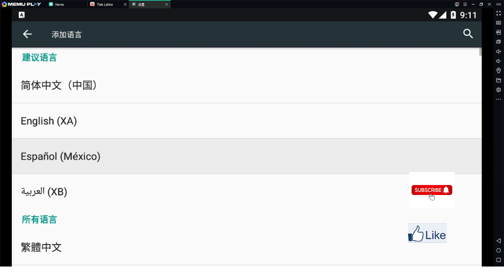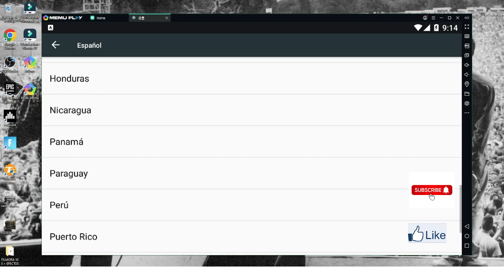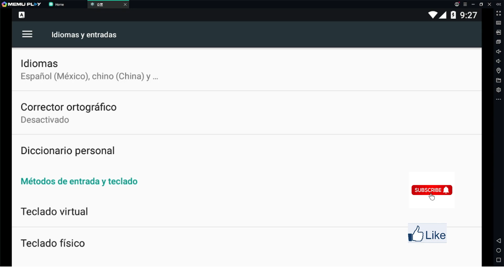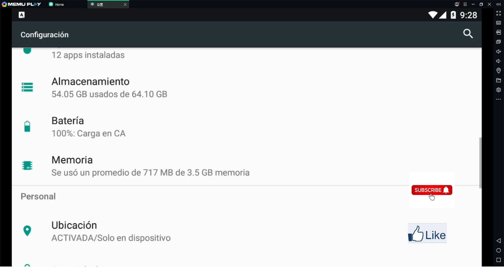COMO CAMBIAR IDIOMA O LENGUAJE AL EMULADOR MEMUPLAY 📜 EMULADOR DE ANDROID PARA PC / 2023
▬▬▬▬▬▬▬▬▬▬▬ஜ۩۞۩ஜ▬▬▬▬▬▬▬▬▬▬▬▬▬▬
              ▓▓▓▒▒▒░░░ CHECA ESTO ░░░▒▒▒▓▓▓
▬▬▬▬▬▬▬▬▬▬▬ஜ۩۞۩ஜ▬▬▬▬▬▬▬▬▬▬▬▬▬▬

▬▬▬▬▬▬▬▬▬▬▬ஜ۩۞۩ஜ▬▬▬▬▬▬▬▬▬▬▬▬▬▬
  ▓▓▓▒▒▒░░░ TU PUEDES APOYAR AL CANAL ░░░▒▒▒▓▓▓
▬▬▬▬▬▬▬▬▬▬▬ஜ۩۞۩ஜ▬▬▬▬▬▬▬▬▬▬▬▬▬▬

▬▬▬▬▬▬▬▬▬▬▬ஜ۩۞۩ஜ▬▬▬▬▬▬▬▬▬▬▬▬▬▬
               ▓▓▓▒▒▒░░░ DONATIVOS ░░░▒▒▒▓▓▓
▬▬▬▬▬▬▬▬▬▬▬ஜ۩۞۩ஜ▬▬▬▬▬▬▬▬▬▬▬▬▬▬

▬▬▬▬▬▬▬▬▬▬▬ஜ۩۞۩ஜ▬▬▬▬▬▬▬▬▬▬▬▬▬▬

Es un tutorial para cambiarle el idioma a este potente pero liviano emulador de android para PC

A titulo personal Probe Bluestacks y Nox Player pero ambos me iban con mucho lag algunos juegos, no todos pero algunos si.
 Memuplay, en mi caso, aclaro, va mas fluido y me agrado mas la experiencia de juego.

"IP" para entrar al portal del módem antes de configurar: 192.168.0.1
usuario: admin
contraseña: password

🎮🎮🎮🎮 CANALES SECUNDARIOS 🎮🎮🎮🎮